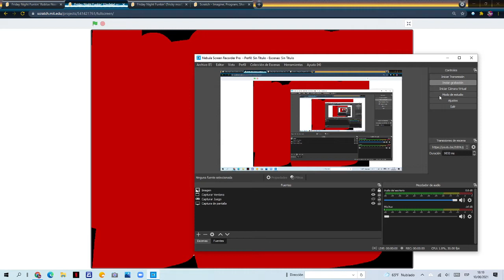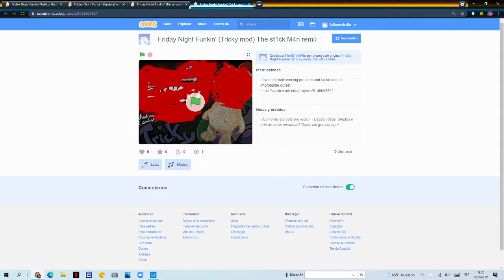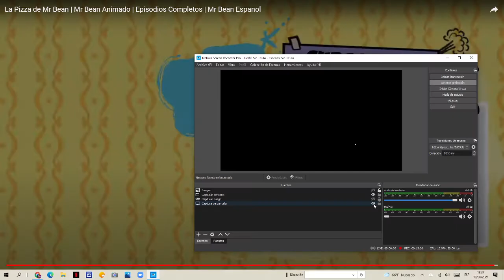Friday Night Funkin' Ben.exe Vs Sky tom on scratch